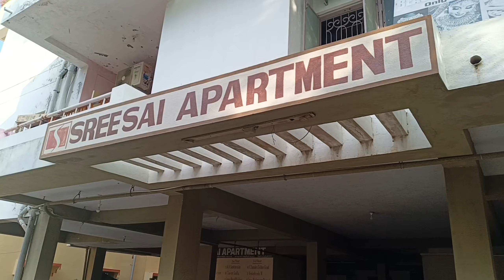ఇవి చూశాక కొనకుండా ఉండలేరు!! స్పెషల్ డిస్కౌంట్ సేల్ మీ కోసం అనంతపురంలో Explorewithveda vedayoutuber